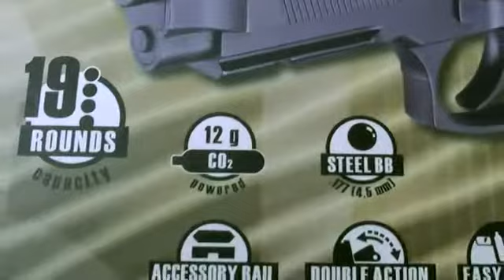Umarex Beretta Elite II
Umarex Beretta Elite 2 Havalı Tabanca Test